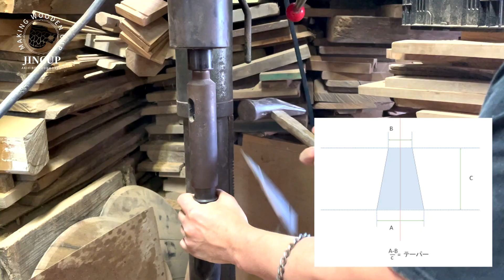カスタムドリルを作ってjincupの内側の下穴を彫る 【鉄工用ドリルを木工用ドリルに変える】最後にウォークスルーバンの経過も紹介！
jincup制作

アキヒロウッドワークスは鹿児島で木工をしていて、物づくりが大好きです。
このチャンネルでは木工の技術や情報を共有していきたいと思っていきたいので、今後ともよろしくお願いします。